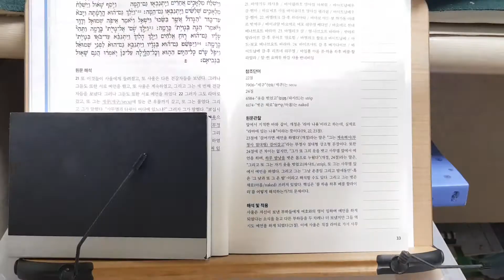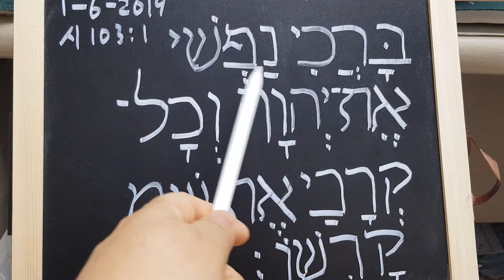이학재 2분 히브리어 맛싸 공개강좌